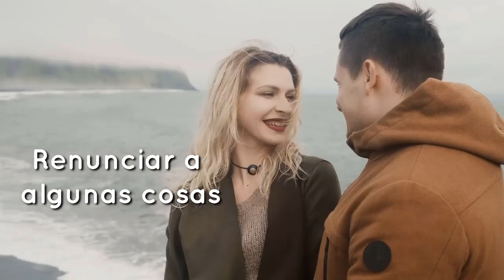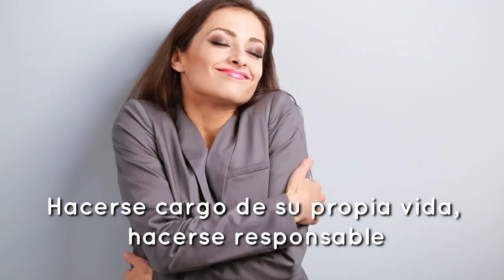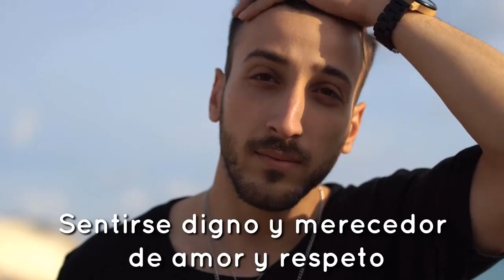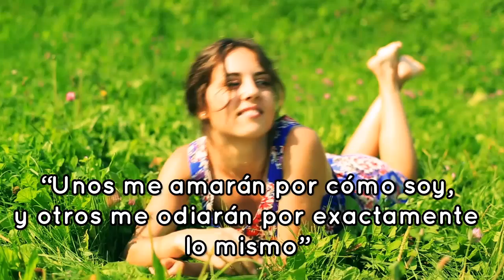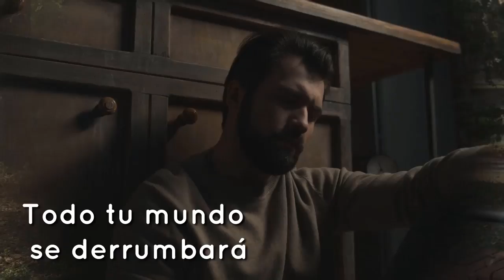Cómo ser un SOLTERO DE ORO o encontrar a la PAREJA IDEAL de tu vida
Resumen del libro Cómo ser un soltero de oro de Angela Covas.